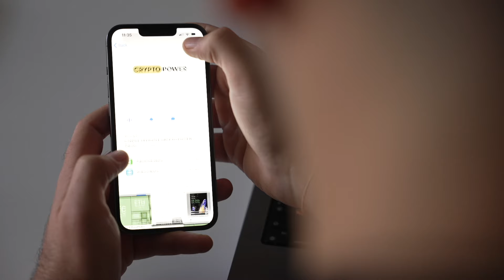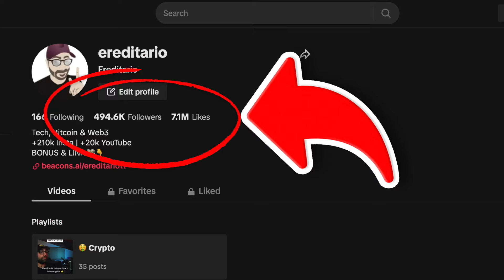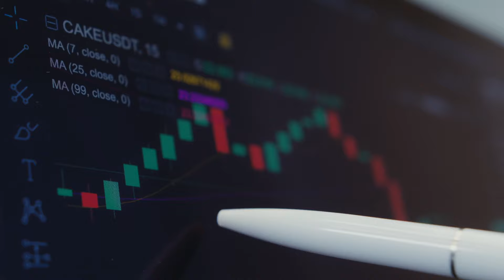[UFFICIALE] Ecco perché presto fare profitti con le Criptovalute sarà molto più difficile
Sai quanta gente, invece di essere entusiasta, ha cercato di insultarmi?

Di dirmi che non c’è nessun evento storico super-profittevole alle porte?

Che le criptovalute sono tutte una montatura?

È proprio vero che i Social Media sono pieni zeppi di gente che rosica.

Gente invidiosa che, anziché cercare di imparare qualcosa, spala me**a su chi invece ha capito come raggiungere l'indipendenza finanziaria.

Ne va del tuo futuro economico.

⚡ Telegram Crypto Power | Il canale GRATUITO sulla Formazione sul mondo Crypto

Tieni al sicuro la tua navigazione online

Cashback, Accesso lounge & Assicurazione Internazionale

Ereditario

Non sono un financial advisor. Tutte le opinioni, notizie, ricerche, analisi o altre informazioni contenute in questo video sono fornite a scopo educativo e NON costituiscono in alcun modo un consiglio finanziario. Le criptovalute possono fluttuare ampiamente nel prezzo e, pertanto, non sono appropriate per tutti gli investitori, mentre il trading di derivati comporta un sostanziale rischio di perdita. Sono fermamente convinto che ogni decisione finanziaria debba essere presa in modo autonomo e responsabile, tenendo conto della propria situazione finanziaria e degli obiettivi personali. Se vuoi investire, non investire mai più di quello che non puoi permetterti di perdere.

Antonio Ereditario